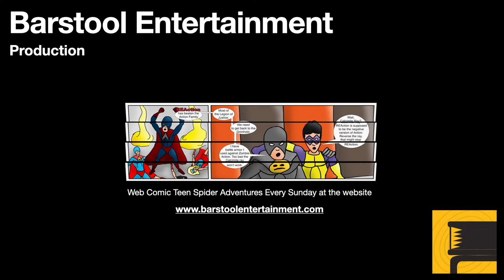GTA 5: The Burial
Any character can encounter this event outside of Paleto Bay. More than likely Franklin will encounter her after his competition with Mary Ann. Two men are going to end the life of a mob bosses daughter. Once you save her, you have to bring her back to Los Santos.